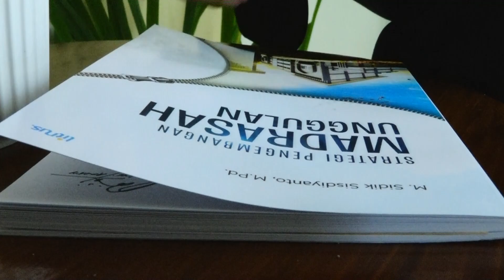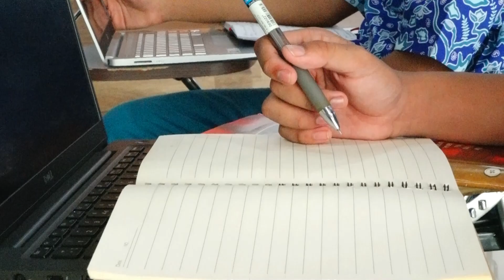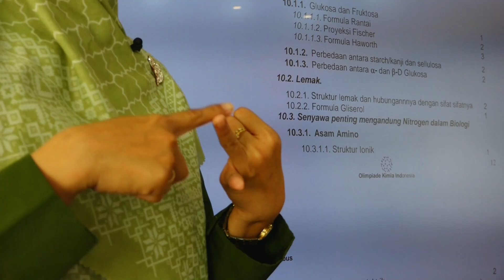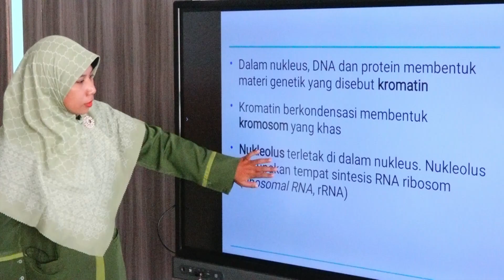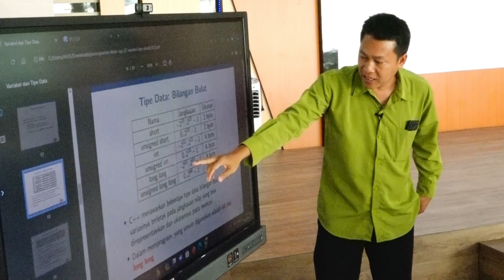KLUB BIDANG STUDI MAN INSAN CENDEKIA PEKALONGAN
MAN Insan Cendekia Pekalongan merupakan madrasah riset yang selalu berinovasi untuk meningkatkan prestasi peserta didiknya, salah satunya adalah dengan diadaknnya Klub Bidang Studi